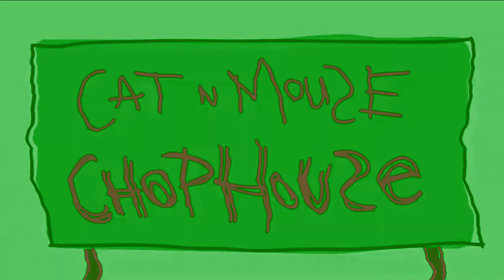(Remake/Without Orange Vocoder and Audio Effects) Unknown Title / The Fast Food Follies Round 1